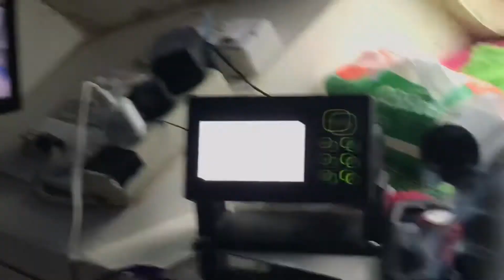KM. Fungka Express saat bertolak menuju pulau binongko | Kondisi air surut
Kapal membawa penumpang dan rombongan pasca kegiatan acara Wakatobi Wave 2021.